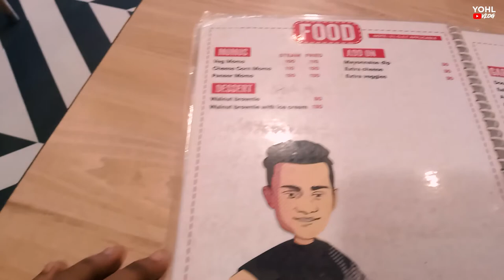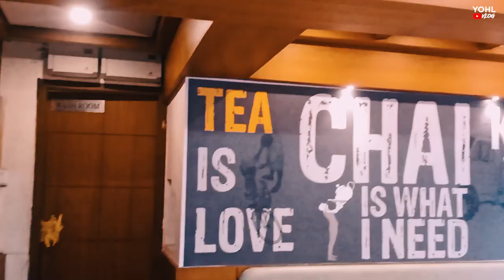MBA CHAIWALA IN KOLKATA //MBA CHAIWAL VLOG // CRICKET VLOG //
Details

Edit:- RISHAN ROY
Song:-
Directed:- RISHAN ROY
Camera:-
Shot on :-

Hello friends kaise ho aap sab main Hoon Mr Harami aur aap dekh Rahe the Harami Londa.
Is video ko banane ka matlab kisi ke bhavna ya FIR kisi ke vishwas ko thase pehchana kaliya nahin hai ya sirf majak ke liye banaya Gaya hai
this video is not made for harminganyone's thought and believes this video is only made for fun and entertainment purpose please take it easy

AMD Ryzen 7
GIGABYTE GA-A320M-S2H
Corsair Vengeance LPX 8GB (1x8GB) DDR4 3200MHZ
HyperX Fury 8GB 3200MHz DDR4
Western Digital Blue 1TB
Cooler Master MWE 450W power suply
Dell E2420HS 24 Inch FHD (1920 x 1080) LED
Zeb Odin - Zebronics Premium Gaming Cabinet
Gigabyte Radeon RX 580 Gaming 8GB Graphic Cards
Ant Esports HD RGB LED Gaming Headset
Arzonai Carryminati Metal Square Unisex Sunglasses